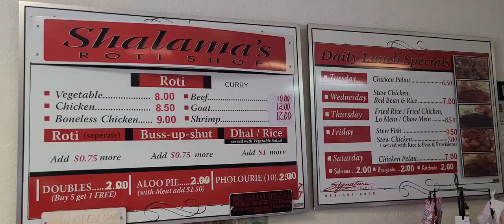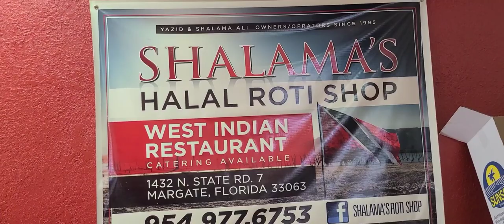Shalama's Halal Roti Shop Margate Florida - Taste of D Town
Located in: Village Plaza

Open 10am ⋅ Closes 7PM